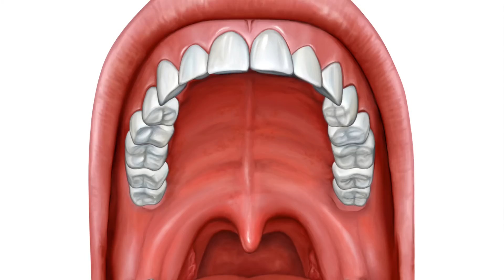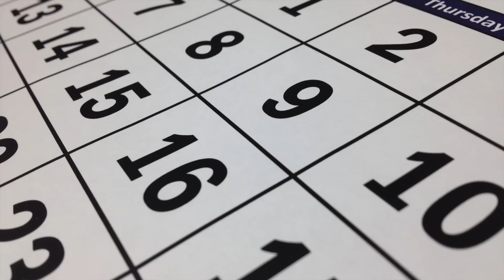Wenn du diese Pflanzen im Haus hast, pass gut darauf auf, denn sie sind wahre Schätze!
Hast du irgendwo in deinem Haus in einer dunklen Ecke noch eine verlassene Pflanze stehen, die sich trotz deiner lieblosen Pflege wacker hält? Dann wird es Zeit diese hervorzurücken und abzustauben. Oder hast du noch gar keine Pflanze in deiner Wohnung? Dann solltest du dir schleunigst eine zulegen. Warum? Pflanzen sind nicht nur dekorativ und liegen zurzeit wieder voll im Trend, sie verzaubern Räume mit grünem Blattschmuck und frischen Düften.